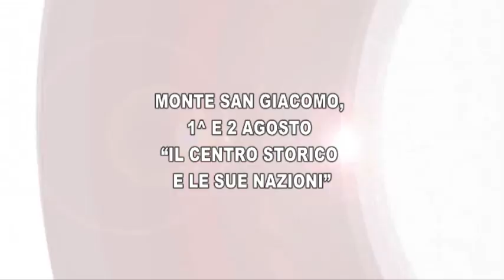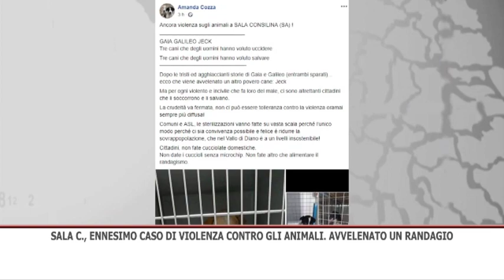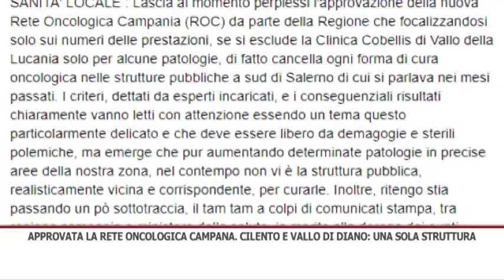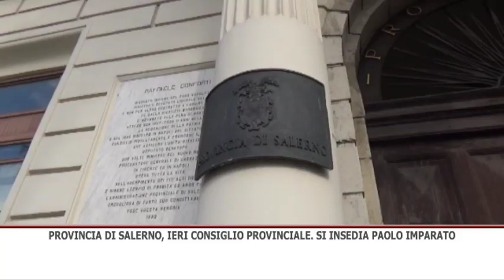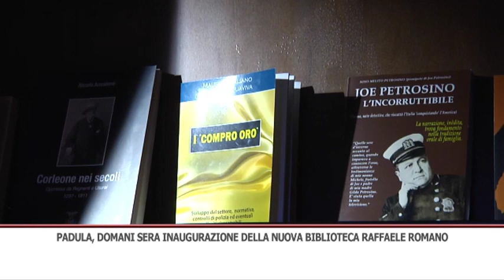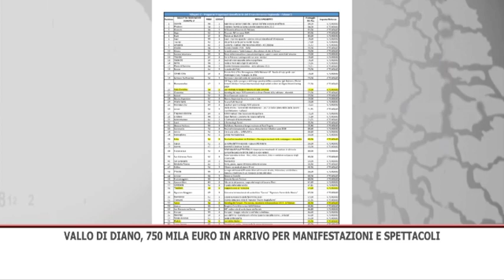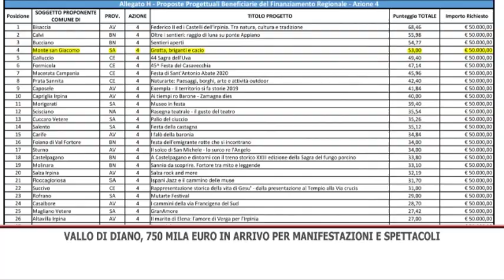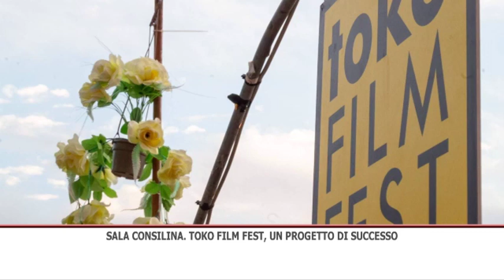TG SERA 30/07/2019